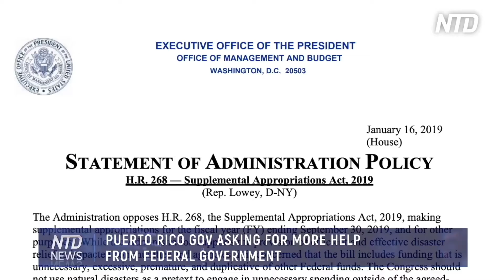Puerto Rico governor asks for more help from federal government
The Federal Emergency Management Agency, better known as FEMA, has allocated $3 billion to Puerto Rico for hurricane recovery. Puerto Rico’s governor says though, that it’s not enough. NTD’s Holly Kellum has the details.

It’s been over a year since Hurricane Maria hit Puerto Rico.

But recovery is far from over, says the island’s governor, Ricardo Rosselló.

NTD caught up with him in Washington, where he is attending a governors’ meeting.

He says he is trying to get a meeting with the president to talk about what the island still needs.

[Ricardo Rosselló, Governor, Puerto Rico]
“As you know, we have many resources coming from FEMA, as you know, many of them have slowed down, due in large part to the fact that Puerto Rico does not have the resources to disburse the funds.”
He also wants another $600 million for Puerto Rico’s nutrition program, called NAP, which the White House has called “excessive and unnecessary.”

Last month, the White House said about the funding proposal that “There is no indication that households need ongoing support at this time or that Puerto Rico requires additional time to return to normal NAP operations.”

After Hurricane Maria hit the island in September 2017, both President Trump and Vice President Mike Pence flew there to see the damage.

Communication between the White House and San Juan had been regular and direct. But over time, that has changed, Roselló says.
“Overall, there’s just a lack of urgency at the high level to try to address this.”

Reporter: "Rosello says he will be meeting with the president on Monday as part of a larger meeting with the National Governors Association but hasn’t been successful in getting a one-on-one meeting with the president. We called and emailed the White House today to hear their side of the story. Unfortunately, we didn’t get a response back.”